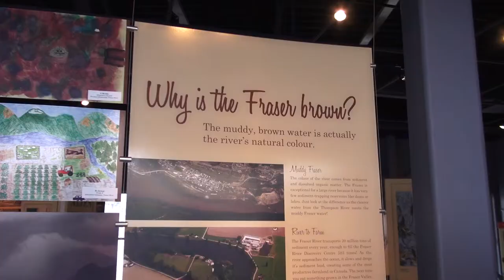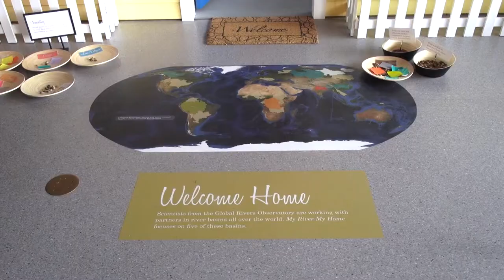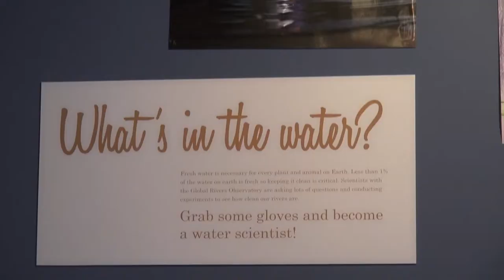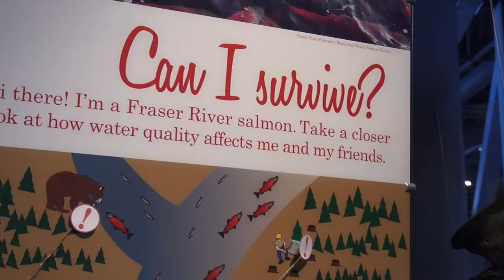FRASER RIVER - Living Working Spirit (TIAF Short Documentary)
Short documentary insight on Together In Arts Foundation project which promotes interest for kids and adults environmental science throughout art.